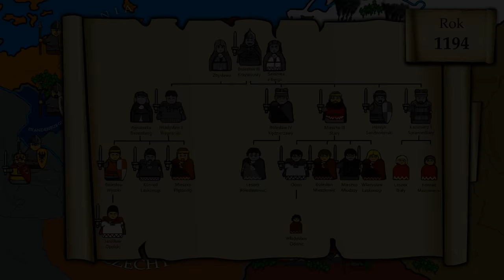Historia Na Szybko - Mieszko Stary, Kazimierz Sprawiedliwy cz.3 (Historia Polski #27) (1187-1194)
Witam w kolejnej odsłonie Historii na Szybko, gdzie omawiamy rządy Mieszka III Starego i Kazimierza II Sprawiedliwego